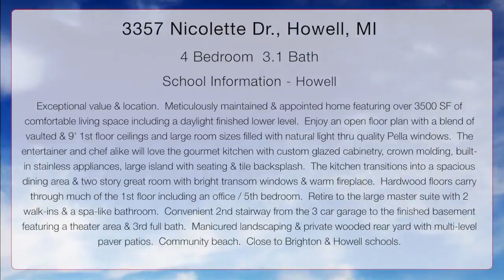3357 Nicolette Dr., Howell, Michigan 48843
Meticulously maintained & appointed home featuring over 3500 SF of comfortable living space including a daylight finished lower level.  Enjoy an open floor plan with a blend of vaulted & 9' 1st floor ceilings and large room sizes filled with natural light thru quality Pella windows.  The entertainer and chef alike will love the gourmet kitchen with custom glazed cabinetry, crown molding, built-in stainless appliances, large island with seating & tile backsplash.  The kitchen transitions into a spacious dining area & two story great room with bright transom windows & warm fireplace.  Hardwood floors carry through much of the 1st floor including an office / 5th bedroom.  Retire to the large master suite with 2 walk-ins & a spa-like bathroom.  Convenient 2nd stairway from the 3 car garage to the finished basement featuring a theater area & 3rd full bath.  Manicured landscaping & private wooded rear yard with multi-level paver patios.  Community beach.  Close to Brighton & Howell schools.